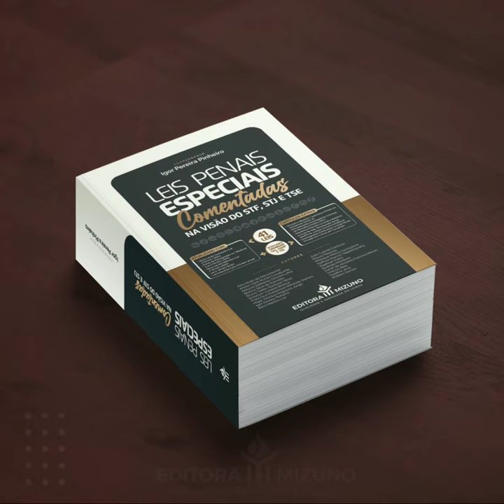Leis Penais Especiais Comentadas na Visão do STF, STJ e TSE | William Garcez | Editora Mizuno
📌O Delegado Dr. William Garcez @prof.williamgarcez, um dos brilhantes autores componentes da obra: “Leis Penais Especiais – Comentadas na visão do STF, STJ e TSE”, explica no vídeo alguns dos diferenciais que fazem deste livro um trabalho singular no Direito brasileiro.
🔷É um compilado de 41 leis, elaborado por juízes, delegados, promotores, procuradores, defensores públicos e advogados.
🟢É o único trabalho a abordar:
✔Efeito das rejeições dos vetos à Lei Anticrime nas leis comentadas.
✔Nova Lei de Licitações em perspectiva comparada com a Lei nº 8.666/93.
✔Crime de Stalking(perseguição).
✔Todos os crimes eleitorais.
✔A teoria do direito fundamental anticorrupção.
✔Investigação e ação privada nos delitos de corrupção.
✔Acordo de não persecução-penal (ANPP) na Justiça Comum e Eleitoral.
✔Resoluções Criminais no CNJ, CNMP e TSE.
📚É um trabalho disruptivo no meio jurídico, sobre o qual você pode saber mais detalhes da obra no
@profigorpinheiro, @rodrigomonteiro.es, @higorjorge, @professorhigorjorge, @andreclarkcavalcante, @vladimiraras, @emersoncastelobranco, @_mauromessias, @prof.alexnascimento7, @prof.handersongomes, @ilamartins, @jgc.prof, @moniquemgmg, @raphaelvianaadv, @rafhaelnepomuceno, @sarahferreirasf e @viniciusreispenalemfoco